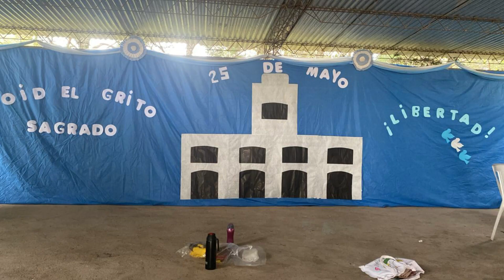𝐋𝐀 𝐄𝐒𝐂𝐔𝐄𝐋𝐀 𝐃𝐄 𝐋𝐎𝐒 𝐌𝐎𝐋𝐋𝐄𝐒 𝐑𝐄𝐀𝐋𝐈𝐙𝐀 𝐔𝐍𝐀 𝐏𝐄Ñ𝐀 𝐂𝐎𝐍 𝐂𝐀𝐑𝐀𝐂𝐓𝐄𝐑Í𝐒𝐓𝐈𝐂𝐀𝐒 𝐃𝐄 “𝐄𝐕𝐄𝐍𝐓𝐎 𝐀𝐂𝐂𝐄𝐒𝐈𝐁𝐋𝐄”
Con esto apuntan a que todas las personas estén incluidas para poder disfrutar de una verdadera fiesta patria este 25 de Mayo. El menú tendrá precios populares y la gente podrá disfrutar de artistas sobre el escenario. La peña comienza a las 11 de la mañana y se extenderá durante toda la tarde. Locro, empanadas y choripán integran el cocktel gastronómico.
MAURICIO ARRIAGADA - Presidente de la Cooperadora Escolar